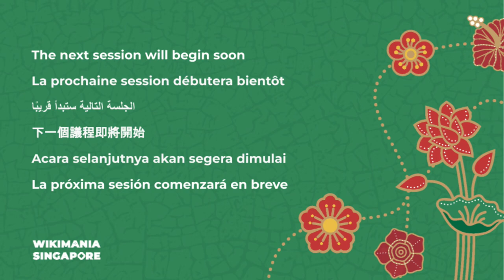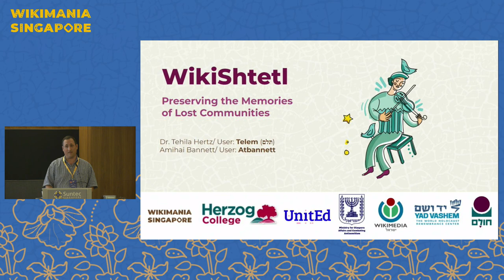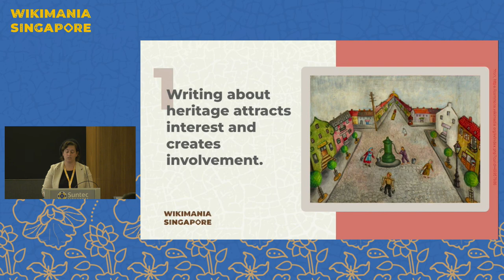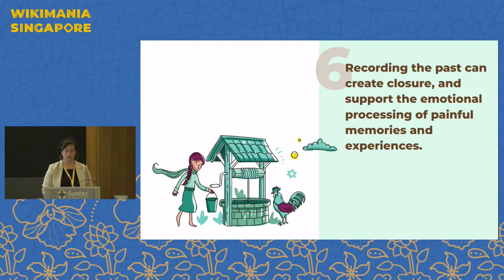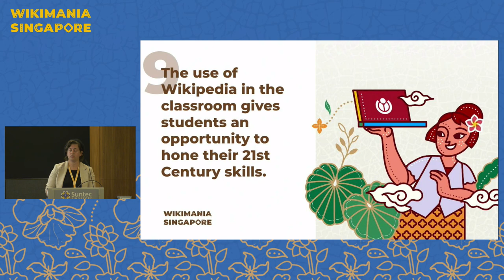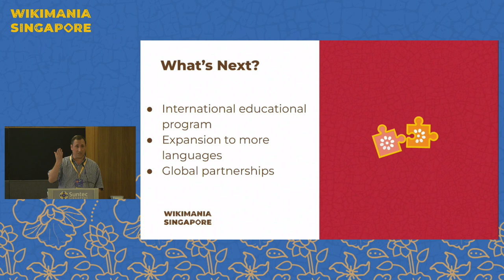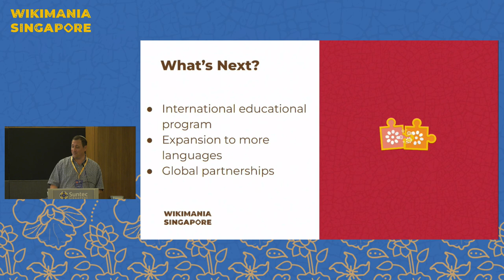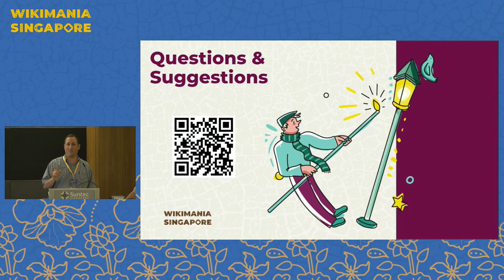WikiShtetl: Preserving the memories of lost communities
The WikiShtetl project was established with the aim of commemorating Jewish communities that were damaged or destroyed in the Holocaust in Wikipedia and Wikimedia commons, thereby giving them a memory, a name and a face. Through the project, small and unknown lost communities, as well as large ones, are brought to public memory.

The Wikishtetl Project has been taking place in Hebrew since 2016, focusing on commemorating Jewish communities that were damaged or destroyed in the holocaust, using the Wikipedia platform. The project sprouted from an educational context, designed to support more creative and meaningful assignments for history students in the framework of their academic studies.

In the years 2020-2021 a public Wikipedia contest was held as part of the project, including a media contest in which family photos and visual materials were added to Wikimedia Commons as historic visual testimonials. Thus far, approx. 150 entries were created, as part of the project.

As an online initiative, Wikishtetl serves as a public and collaborative focal point for learning, preservation and documentation of the heritage of lost Jewish communities. The project’s vision is that descendants of community members together with local citizens from all over the world, living in the towns and cities where the communities existed, collaborate to contribute to the local, community and family knowledge, preserving the fading memories of the communities.

Currently, a unique and innovative educational program is being composed for the 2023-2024 school year, both in Hebrew for Israeli schools and in English for schools around the world with Wikishtetl as a focal point, combining multidisciplinary learning in a wide variety of subjects, in a way that contributes to a meaningful and effective learning process. An alternative assessment replaces the exam, thus enabling in-depth learning, and the creation and acquisition of diverse skills.

In 2023, the launch of the expanded global Wikishtetl Project was approved, with the support of Herzog Global, the Israeli Ministry of Diaspora's Unit-ED Program and Wikimedia Israel, expanding the scope and language range of entries.

The lecture will share the project’s past activity, discuss its findings and conclusions and present the vision for future activity, demonstrating the potential of Wikishtetl as a format that can be copied by endangered cultures and indigenous communities for the preservation of their history and heritage.

Presenters:  Tehila Hertz, Amihai Bannett